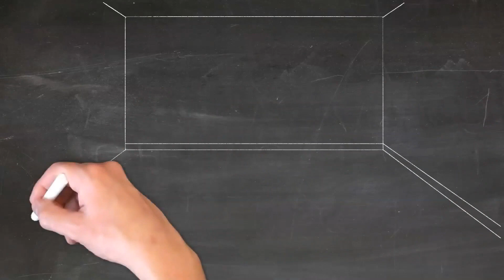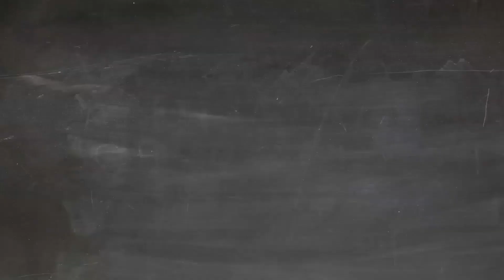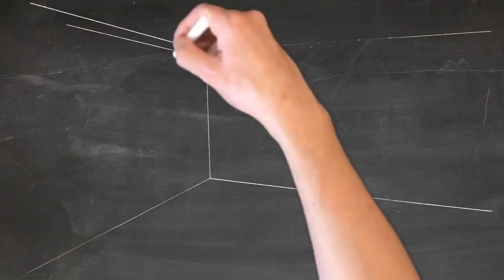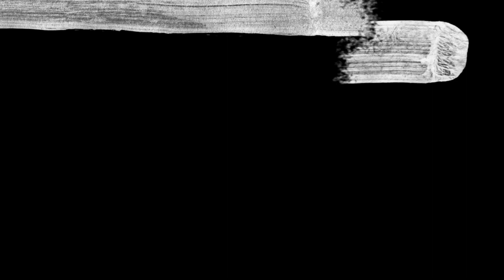Animation ｜ Stock Footage ｜ 2D 3D Animation ｜Idea of Animation｜ Copyright Free Video | 4K HD Videos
In this video, you can watch beautiful animation 2danimation 3danimation stockfootage copyrightfree cow relaxingmusic beauty landscape aerialview hdvideo 4k 4khdvideos view stock footage is free to use you can use this video for your project or commercial purpose but you can't sell this. You don't need to ask for any permission to use this footage.

►CREDIT
We did not belong to this footage. we just collect copyright-free videos from different sources to help content creators.